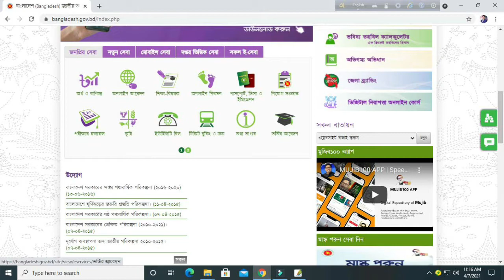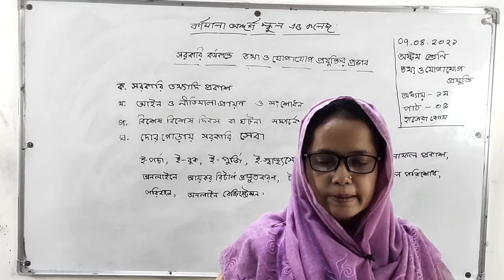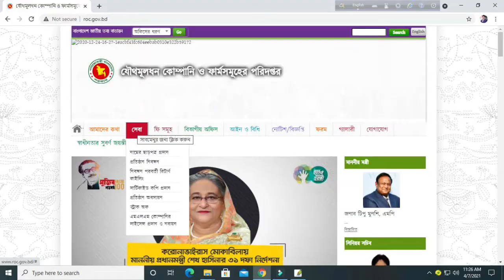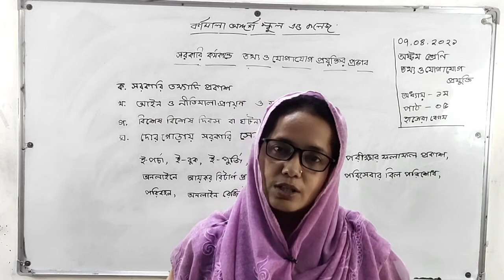07-04-2021 | Class: Eight | অষ্টম শ্রেণি | তথ্য ও যোগাযোগ প্রযুক্তি | অধ্যায়- ১ম (পাঠ- ৫)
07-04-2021 | Class: Eight | অষ্টম শ্রেণি | তথ্য ও যোগাযোগ প্রযুক্তি | অধ্যায়- ১ম (পাঠ- ৫)